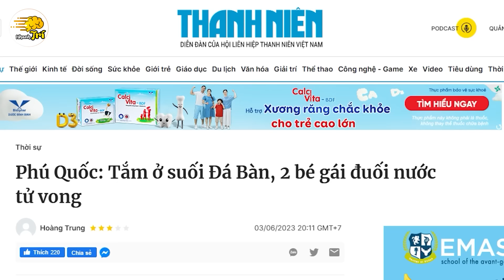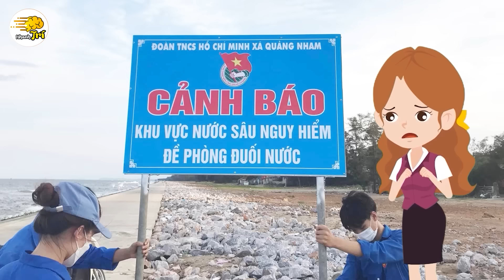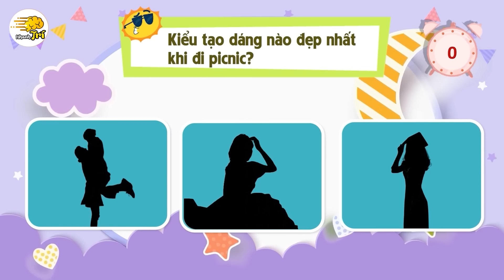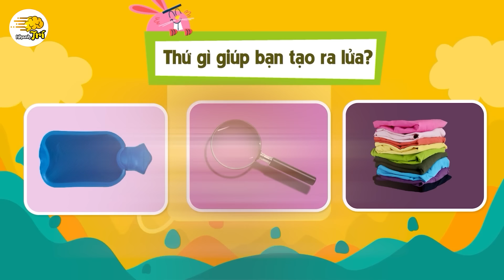QUAN TRỌNG 15 Bí Kíp Đi Cắm Trại Giúp Bạn Có Chuyến Đi Vui Banh Nóc Và An Toàn | Nhanh Trí